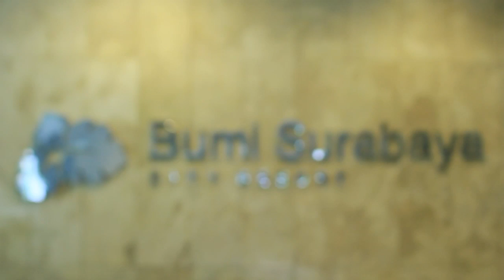ivory photo video wedding surabaya - Borges Chef Cooking Competition